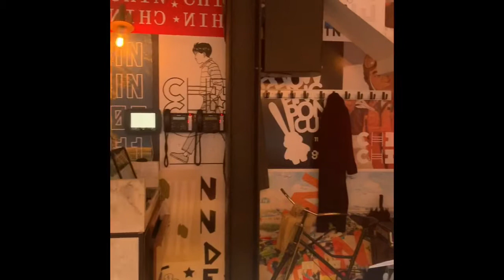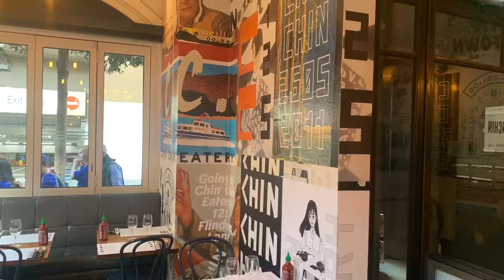Chin Chin - Melbourne Restaurant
Chin Chin - Thai Cuisine
125 Flinders Lane
Melbourne, VIC, AU